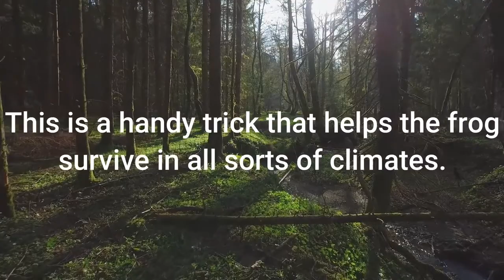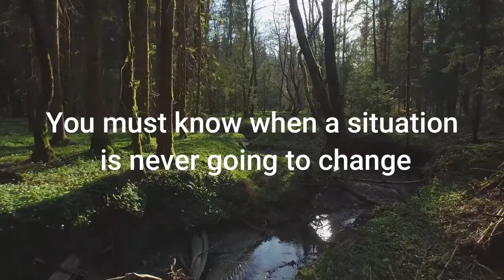The Frog Story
A simple and sad story about what can happen when we fail to trust our instincts and take action.